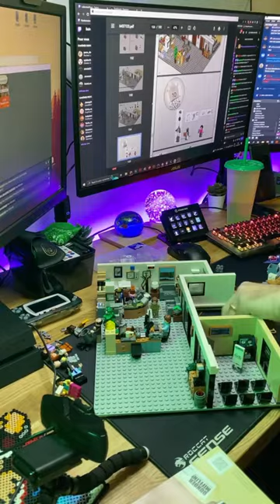La Bande à Pixel: LEGO THE OFFICE résumé STREAM N2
Time lapse de la premiere session de montage du set the office

avec Hob